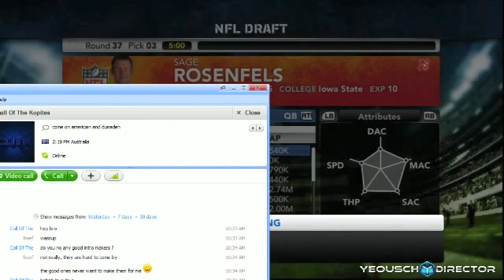Madden 12: New Franchise - Fantasy Draft from Stream